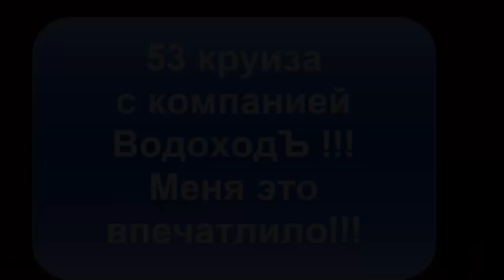Полжизни в круизах! ВодоходЪ /Летние кадры: комочки счастья розданы!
Подписчица Маша-полжизни в круизах!!!/ ВодоходЪ /Летние кадры: комочки счастья розданы!

   Здравствуйте! Здравствуйте мои дорогие!
   Недавно встречались со своей подписчицей Машенькой,которая и пристроила последнего котёночка Дуську в добрые руки!

   Для чего встречались? Вернула мне Маша сумку-переноску,в которой везла котёночка.

   Погуляли по парку,невероятное нашествие уток потрясло меня! Огромные,красивые селезни шагали прямо на меня!)))

   Немного подмерзли,ноябрь все же,зашли в пиццерию Рома.
   Маша много рассказала о себе: то,что она 53 раза была в речных круизах-меня просто потрясло!
   А с каким воодушевлением она рассказывает о компаниии ВодоходЪ! Да вы послушайте! Заслушаться можно!!!

   И что то вспомнилось лето в ноябре... Ну и захотелось с вами поделиться кадрами-воспоминаниями о котятах,как родились,как выкармливали,как отдавала из,разьезжая на мотоскутере)

Next Station!
•  Жми палец вверх!
• Напиши свой отзыв или вопрос в комментариях!